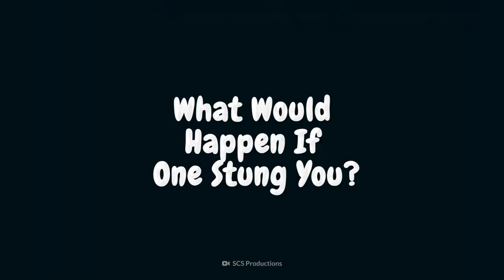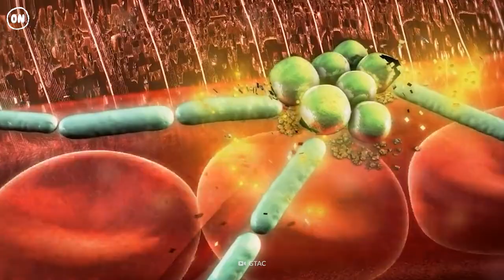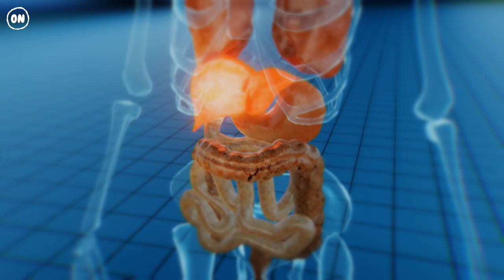Being Stung by a Swarm of Murder Hornets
Their sting can cause a burning sensation and is said to be extremely painful. But how exactly did the murder hornet get its name? And what would happen if one stung you? Or many?

00:00  Being Stung by a Swarm of Murder Hornets
01:23  Giant Asian Hornet
02:05  The Sting
03:25  The 'Murder' Hornet